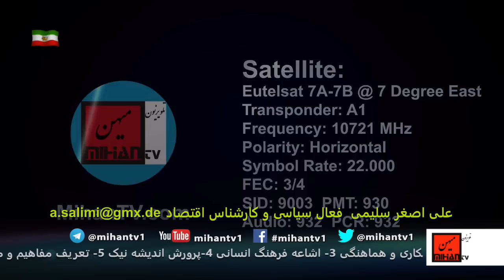جام زهر خامنه ای،فرسایش و پوکی رژیم،آماردروغ و پولهای بلوکه،راه ونقشه وتوان جنبش مردم بروایت سلیمی